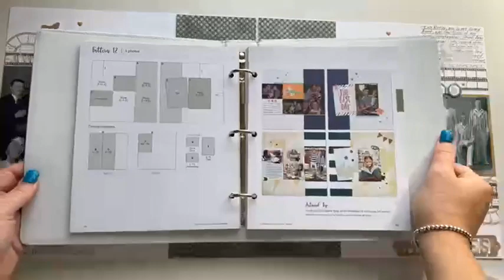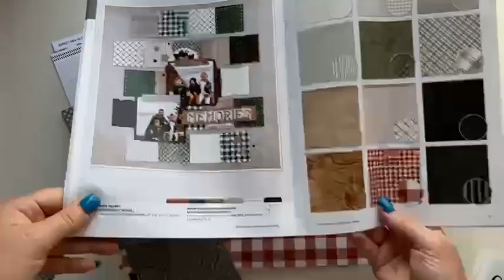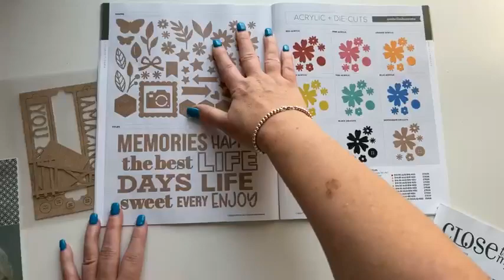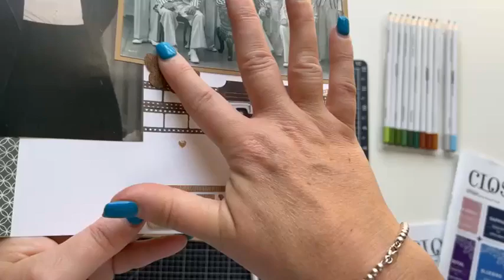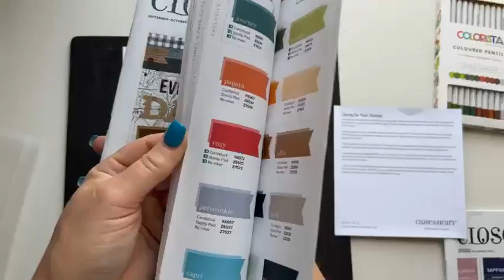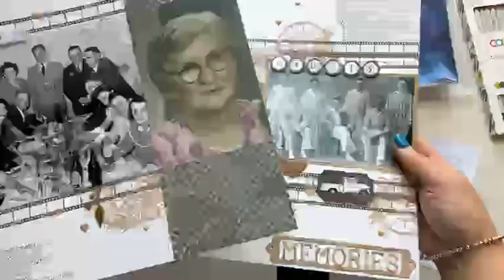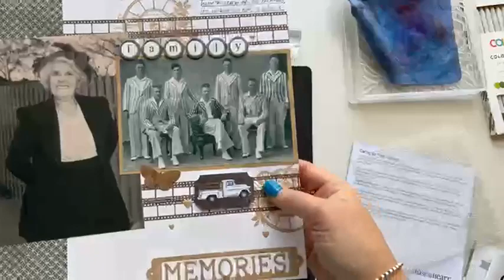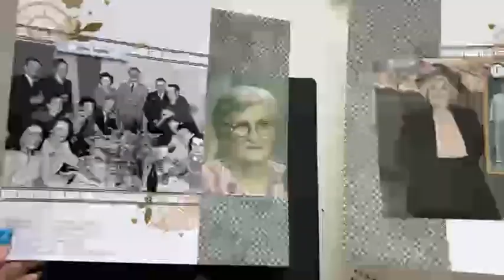Weekly Scrapbooking Challenge - Week 3, September 2023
Stamping tips and colouring woodgrain die-cuts with Colorista coloured pencils